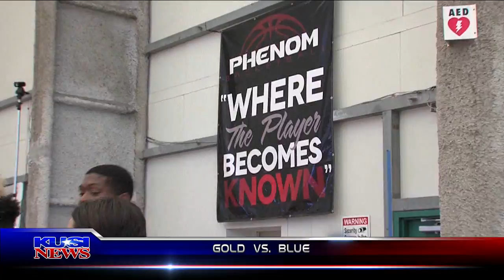All Sports Report: Sunday August 5, 2018